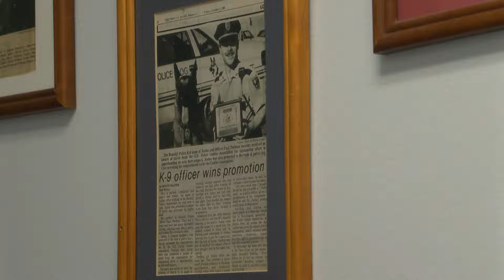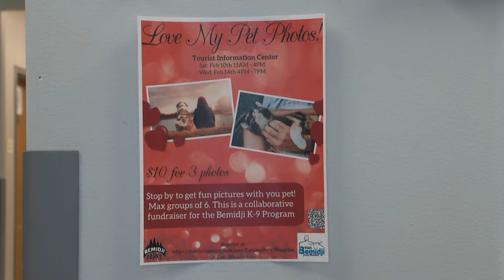Bemidji Police Looking to Re-Establish K-9 Unit This Year | Lakeland News